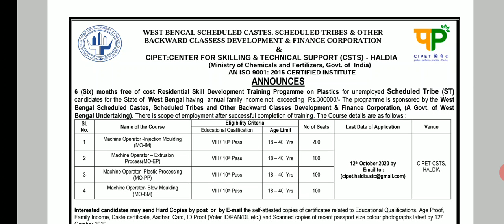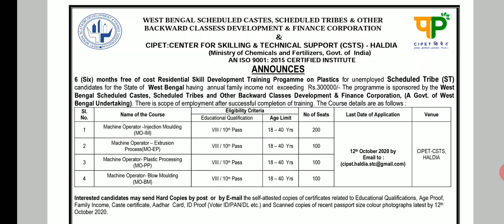Free Training Programme with Placement Scope for ST Candidates at CIPET Haldia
The Uncertainty Principle is with YOU.